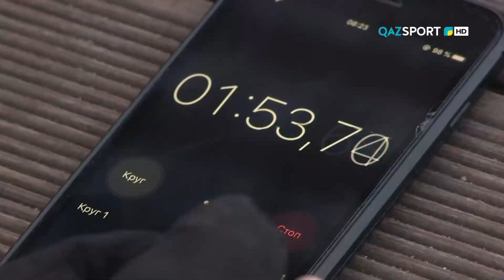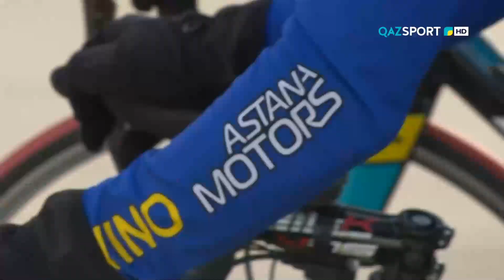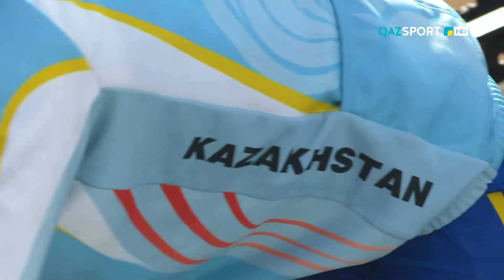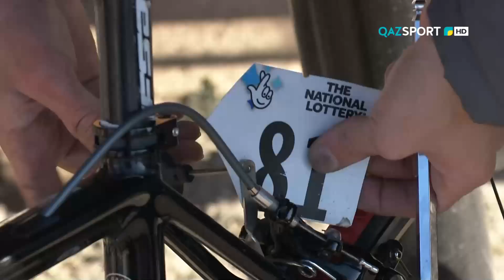"Казахстанские проконти: дыхание нового сезона". Специальный репортаж